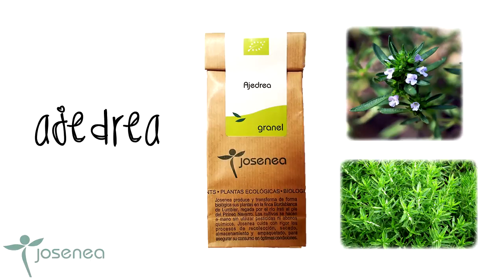REMEDIOS NATURALES CON PLANTAS ECOLÓGICAS: AJEDREA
Os presentamos la ajedrea, se trata de una planta con propiedades estimulantes de la vitalidad en momentos de astenia y debilidad.
Alivia los efectos de los catarros bronquiales.